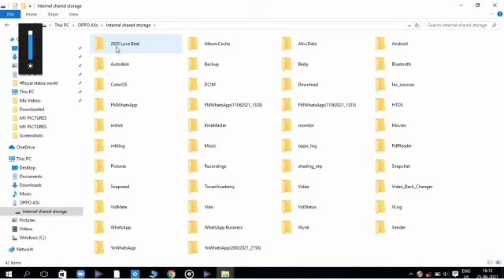how to transfer file from laptop to mobile💻💻💻